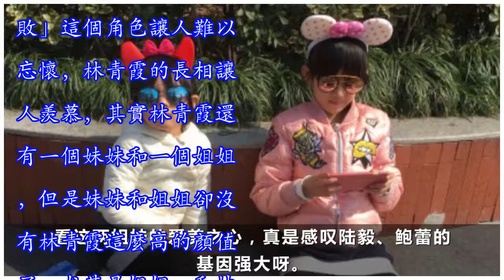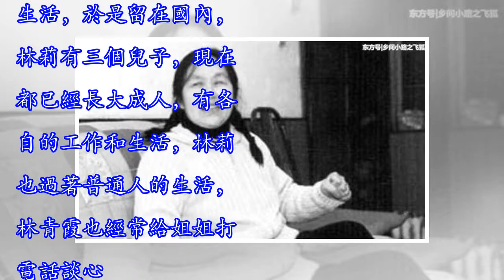隱瞞了36年，林青霞親姐姐近照曝光，難怪林青霞至今不願公開！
隱瞞了36年，林青霞親姐姐近照曝光，難怪林青霞至今不願公開！林青霞在電影《笑傲江湖》里塑造的「東方不敗」這個角色讓人難以忘懷，林青霞的長相讓人羨慕，其實林青霞還有一個妹妹和一個姐姐，但是妹妹和姐姐卻沒有林青霞這麼高的顏值了，尤其是姐姐，和林青霞差別不是一般大，說是姐妹都沒人信！贊助商鏈接 除了姐姐妹妹，林青霞還有一個哥哥，林青霞小時家境不怎麼好，姐姐林莉比林青霞大6歲，從小就被父母寄養在弟弟和弟媳家裡，後來兩家人失去聯繫，直到36年後才聯繫上，林青霞才見到了失散多年的姐姐，姐姐這個時候已經是一名退休教師。姐姐林莉和林青霞的生活截然不同，她住著兩室一廳的小房子，家具也非常普通，和林青霞的豪門生活...